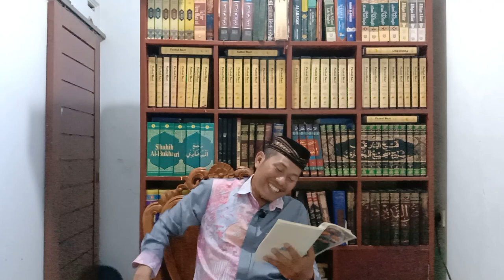SEPERTI INI NIKAH YANG BIKIN KAYA, 10 HADITS KEUTAMAAN NIKAH Lubabul Hadits Bab Ke-25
Intisari Lubabul Hadits Bab Ke-25 : Keutamaan Nikah
1. Nikah itu berkah dan anak itu rahmat maka mulyakanlah anak-anak kalian karena sesungguhnya memulyakan anak itu adalah ibadah.
2. Nikah itu sunnahku maka barangsiapa benci sunnahku maka tidak termasuk golonganku.
3. Wanita-wanita merdeka itu kemaslahatan rumah. Wanita-wanita budak itu kehancuran rumah. Demikian makna hadits yang diriwayatkan oleh Dailimi dan Tsa`labi dari Abu Hurairah.
4. Barangsiapa ingin berjumpa Allah SWT dalam keadaan suci dan disucikan maka nikahilah wanita-wanita merdeka. Demikian makna hadits yang diriwayatkan oleh Ibnu Majah dari Anas bin Malik.
5. Carilah rizki dengan menikah . Demikian makna hadits yang diriwayatkan oleh Dailimi dari Ibnu Abbas
6. Barang siapa menikah maka dia benar-benar telah dikasih separuh ibadah. Demikian hadits yang diriwayatkan oleh Abu Ya`la dari Anas bin Malik
7. Sejelek-jelek kalian adalah kebujangan kalian. Demikian makna hadits yang diriwayatkan oleh Abu Ya`la, Thabrani dari Ibnu Adiy dari Abu Hurairah ra.
8. Sejelek-jelek kalian adalah kebujangan kalian dan sejelek-jelek kematian kalian adalah mati membujang. Demikian makna hadits yangdiriwayatkan oleh Imam Ahmad dari Athiyah bin Busr.
9. Sejelek-jelek kalian adalah kebujangan kalian. Dua raka`at dari orang yang berkeluarga lebih baik daripada tujuhpuluh raka`at dari orang yang tidak berumah tangga. Demikian makna hadits yang diriwayatkan oleh Ibnu Adiy dari Abu Hurairah ra.
10. Makanan yang engkau berikan kepada istrimu adalah sedekah bagimu. Demikian makna hadits yang diriwayatkan oleh Ahmad dan Tabrani dari Al-Miqdam bin Ma`dikarib dengan isnad shahih.